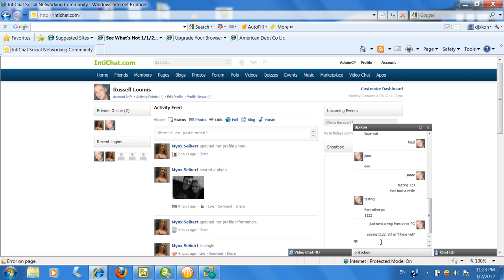IM.wmv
IM problem with phpfox